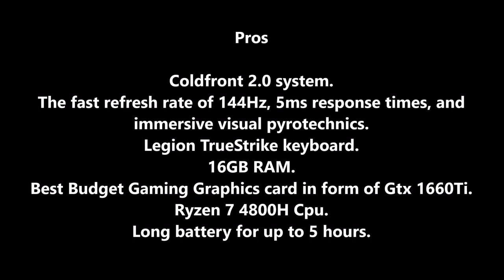Lenovo Legion 5 Ryzen 7 4800H GTX 1660Ti Gaming laptop 2020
Lenovo Legion 5 Ryzen 7 4800H GTX 1660Ti Gaming laptop

Thin and light, the Lenovo Legion 5 pairs unparalleled flexibility with incredible power, offering a plethora of performance options for any gamer in a clean, minimalist design.

Featuring AMD Ryzen 7 processors with 8 ultra-responsive cores, NVIDIA® GTX™ 1660Ti graphics, and 16 GB DDR4 supported memory, this uncompromising gaming laptop elevates your favorite AAA titles with breathtakingly immersive experiences via a high refresh screen.

The crisp 1080p display delivers outstanding clarity and deep colors, with a 144 Hz refresh rate for full-fidelity gaming.

The backlit Legion TrueStrike keyboard has soft-landing switches and hair-trigger inputs to help you dominate the competition and escalate your gameplay.

You’ll also enjoy excellent audio with 2 x 2W Harman Kardon® speaker system with chamber Dolby Atmos® headphone support. This Windows computer keeps you connected with Bluetooth® 5.0 and 2×2 WiFi 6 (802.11 ax) built-in, plus an HD 720p webcam with privacy shutter.

The Legion 5 gaming laptop also offers a great selection of input/output ports, including four USB 3.1 Gen 1 ports, one USB-C port, HDMI, Ethernet, and an audio jack.
Pros:

Coldfront 2.0 system.
The fast refresh rate of 144Hz, 5ms response times, and immersive visual pyrotechnics.
Legion TrueStrike keyboard.
16GB RAM.
Best Budget Gaming Graphics card in form of Gtx 1660Ti.
Ryzen 7 4800H Cpu.
Long battery for up to 5 hours.

Cons:

No hard drive, Just SSD.

Gaming Chair:

Logitech G402 Gaming Mouse:

Gaming Mousepad:

1080p Monitor: